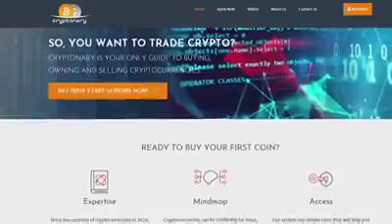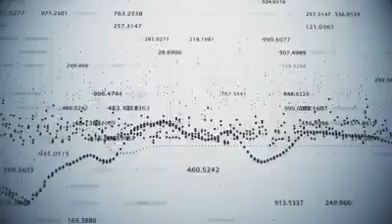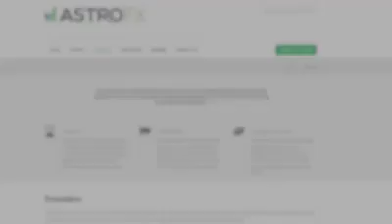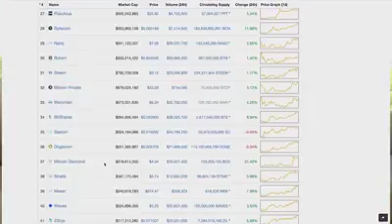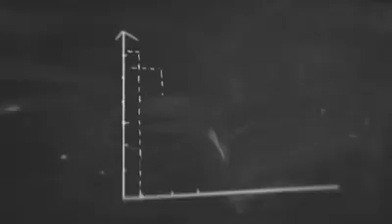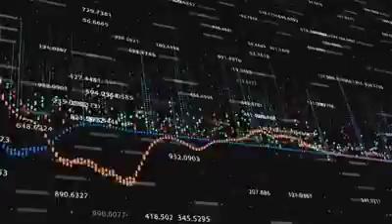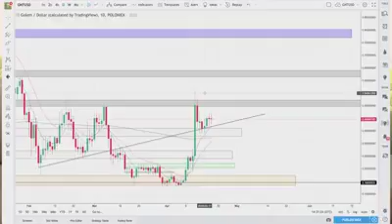Be Ready ForThe Next Bitcoin Rally- Get Started With Coinducation Today